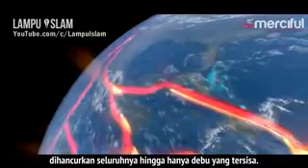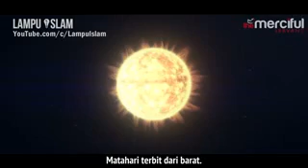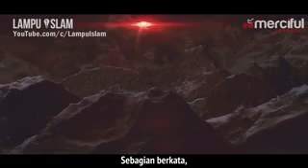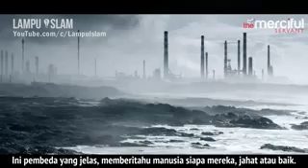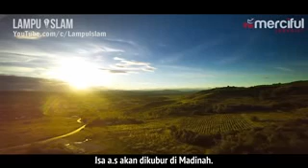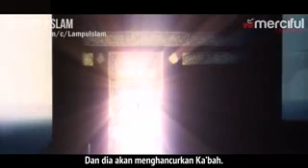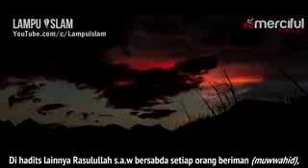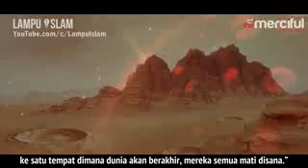Islam Percaya Ada Monster Sebelum Kiamat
Video Yang Disarankan YouTube

*Tanda Terakhir Sebelum Sangkakala Ditiup

Bagaimana menurut Anda..?? Apakah kabar ini mengejutkan?

Video Aneh (No Sensor)

2). seorang bocah di Sulawesi berak telur ditayangkan tanpa sensor.                 Dihadapan puluhan orang dirumah sakit, perawat, dan Dokter